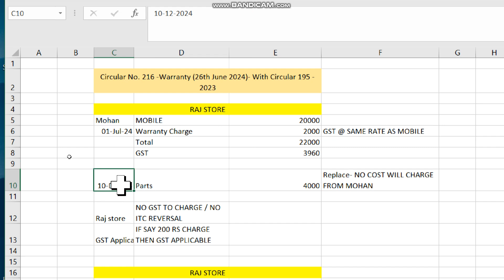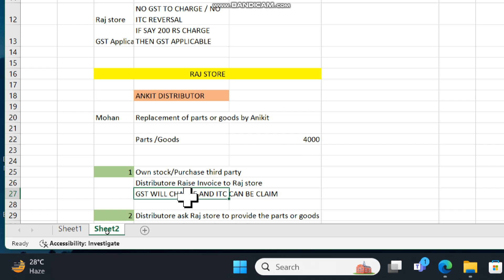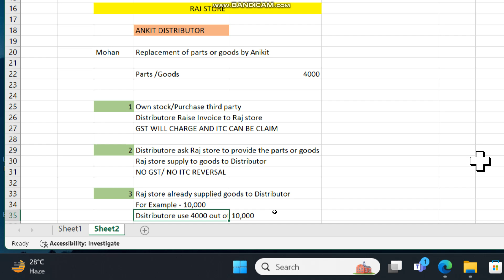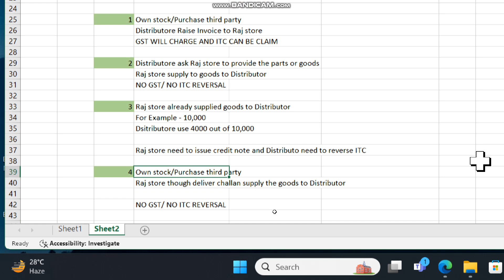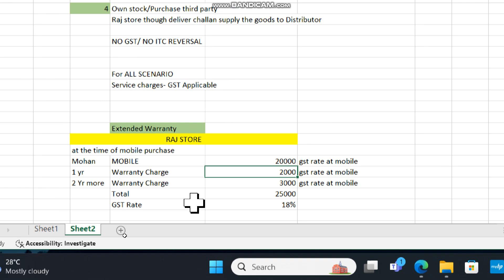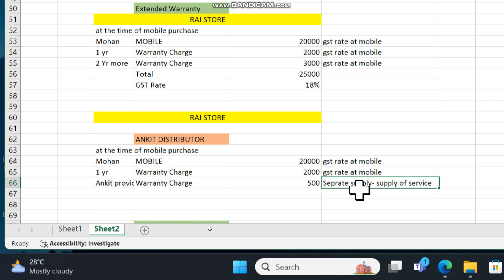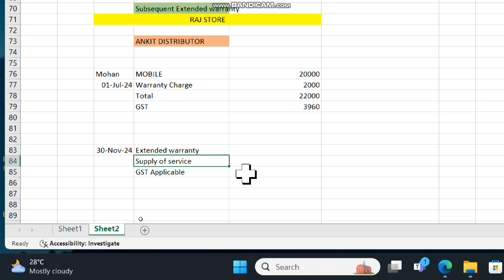GST Circular 216 में warranty को लेकर ऐसा क्या बदलाव है जो Circular 195 से अलग है?